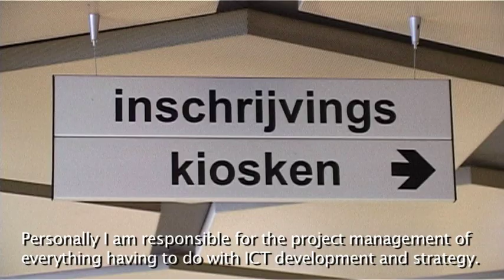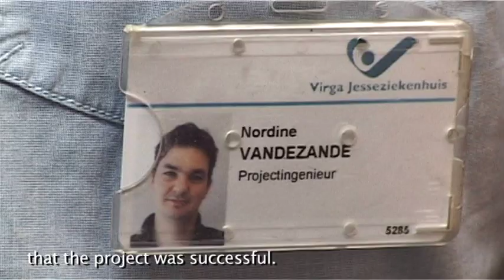Simplified Patient Administration at Jessa Hospital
Nordine Vandezande of Jessa hospital shows how the patient administration system has simplified the daily tasks of the nurses.